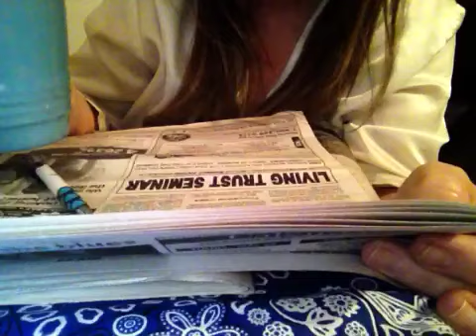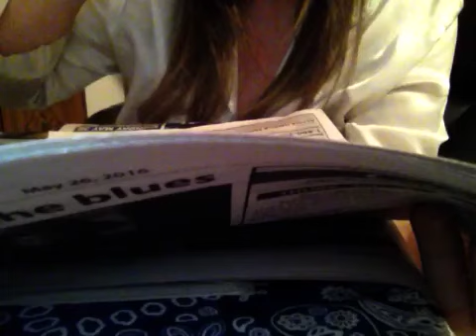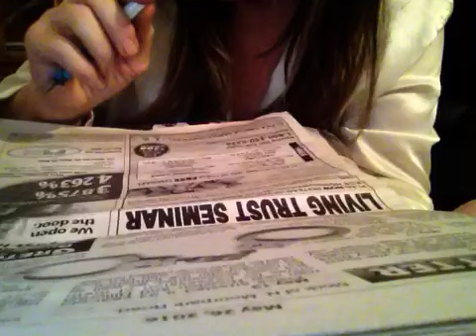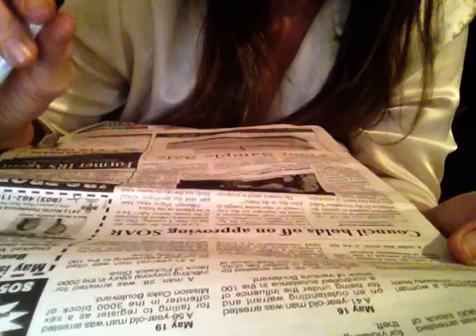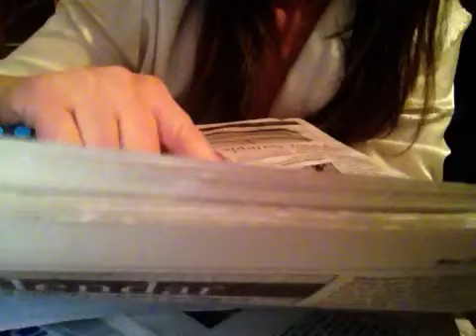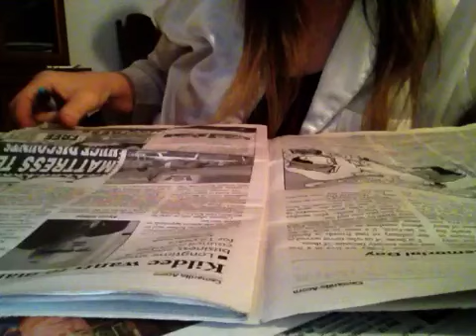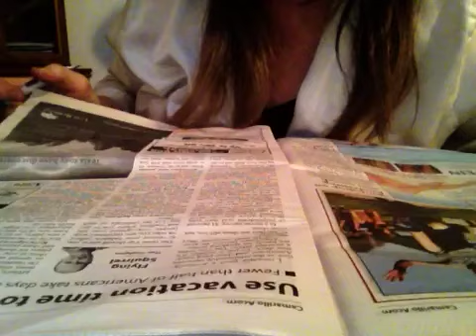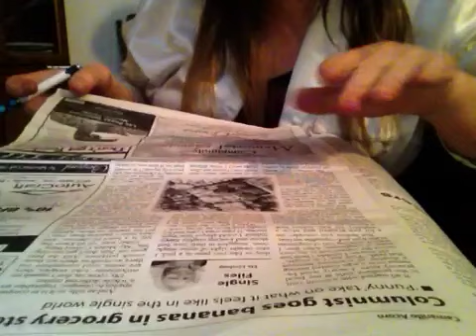ASMR, 30 Minutes, Chewing Gum, Sherriff's Blotter, Soft Spoken Browsing Newspaper Headlines & Ads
Vlog 461 (Best enjoyed when wearing headphones in quiet surroundings)  Headlines and ad reading begins at the 19:25mm @angelabrightasmr This video is for entertainment purposes only This video is not intended  for children under the age of 13 (COPPA) A reminder to viewers:  My ASMR videos are not a replacement for professional care. If you have physical, emotional or mental health needs, please seek professional treatment.